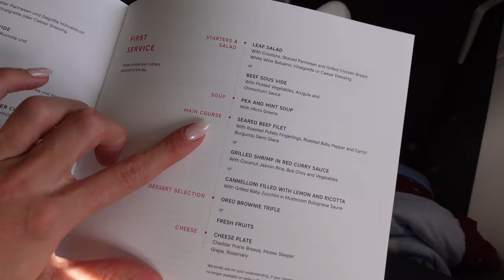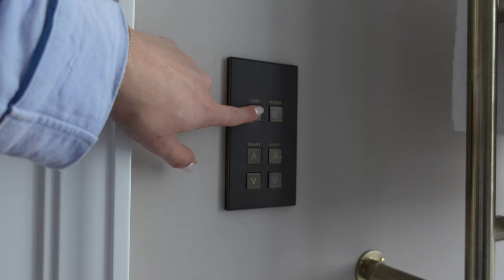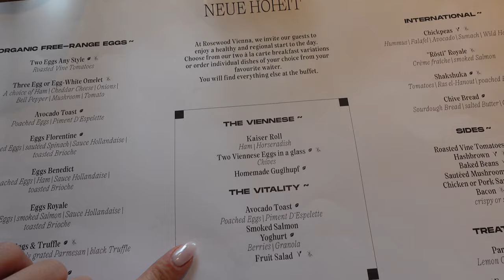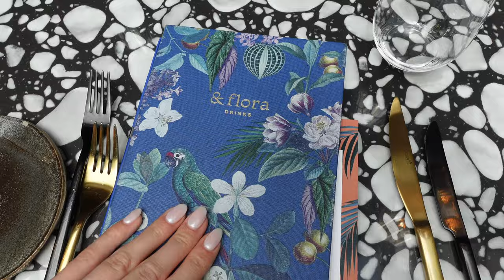a week in Austria